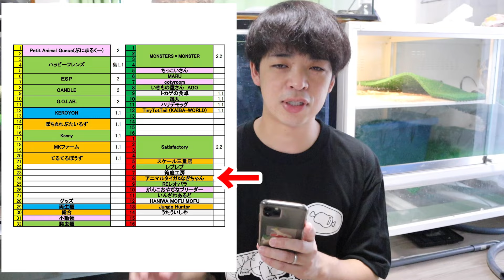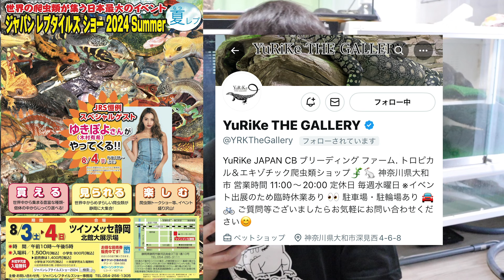【告知】こ・く・ち